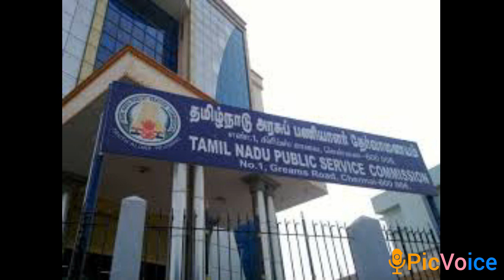குரூப் 2 தேர்வு முடிவுகள்..டிசம்பரில் வெளியிடப்படும். tnpsc...... அறிவிப்பு